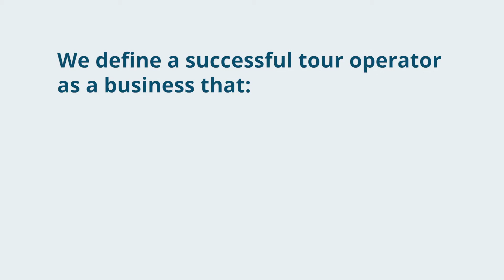Become a better tour operator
At the Good Tourism Institute, we aim to make the tourism industry a better place for its businesses and travellers.

We stand for a tourism industry that maximises positive impact on people and planet, provides a happy work environment and offers unique experiences for travellers.

Are you ready to learn more? 💡